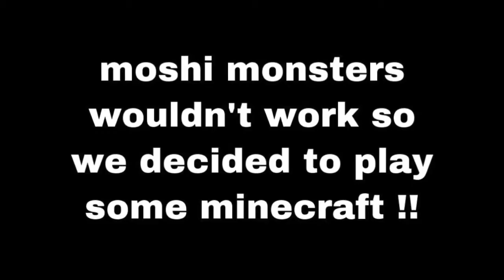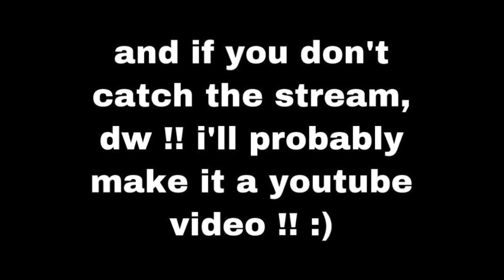playing some minecraft and singing (really bad) covers of some songs !!! (livestreamed on 08/01/22)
a quick little stream but we had a good time lol - hope you enjoy the video !!! also I GOT MY EYEBROWS PIERCED TODAY FINALLY WOOOO

should be playing 'before your eyes' tomorrow (09/01/22) !! (not sure what time lol) and if not, one day next week lol and will probably make it a youtube video, so look out for that !!!